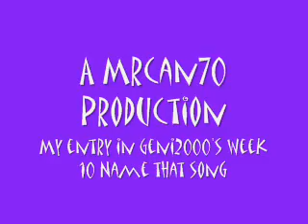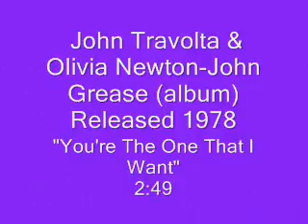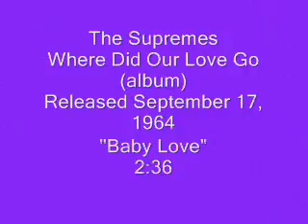Re: Week 10